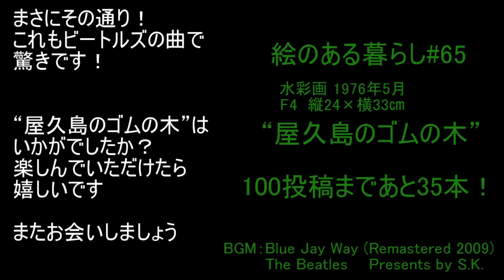絵のある暮らし “屋久島のゴムの木”ようこそわが家へ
こんにちは
45年前の5月の連休に屋久島へ行きました。3泊4日のひとり旅デビューです。
九州新幹線などない時代、広島から鹿児島へいくには、フェリーも鉄道も、接続が悪く費用もかかるので、飛行機にしました。
当時、広島市内にあった空港はグランドのような原っぱで、YS11の機体の下まで歩いて搭乗。

離陸すると眼下に地図と同じ地形が広がり、阿蘇の上空で機体が大きく揺れ、ドキドキしました。
鹿児島空港で知覧特攻平和会館に寄り、屋久島行きに乗り換え、空の旅はアッという間でした。

屋久島ユースホステルの裏はジャングルで、生い茂る巨大ゴムの木が、土砂降りに打たれ、艶やかに輝いていました。
家にある観葉植物と同じものとは思えない樹高４ｍ、ここまで育つのか！
さすが屋久杉の島！　と仰天しました。
油を塗ったように艶やかに光るぶ厚く大きな葉、新芽の赤い色とのコントラストが美しかった。

九州の最高峰、宮之浦岳がそびえる屋久島で、屋久杉に会うのが目的でしたが、
外に出ることができず、窓の外を恨めしく眺めながら、これらのスケッチを描きました。

沖縄に大型低気圧が近づくなかの出発で、予想通り天気は最悪。
滞在中、屋久島は　ずっと雨でした。

海は大荒れ。磯釣りができるかも、とかすかに期待して持ってきた釣竿セットも出番なし。
博多から来た人たちに誘われ、車で屋久杉を見に行きました。、
帰りは、彼らと一緒に鹿児島行きのフェリーに乗り、翌日、高千穂経由で博多まで送ってもらいました。

“屋久島のゴムの木”はいかがでしたか？

絵のある暮らし “屋久島のゴムの木”ようこそわが家へ　#65　残り35本
水彩画 1976年5月
F4  縦24×横33㎝

There's a fog upon L.A.
And my friends have lost their way
We'll be over soon they said
Now they've lost themselves instead

Please don't be long
Please don't you be very long
Or I may be asleep

Well, it only goes to show
And I told them where to go
Ask a policeman on the street
There's so many there to meet

Please don't be long (don't be long)
Please don't you be very long (don't be long)

Now it's past my bed I know
And I'd really like to go
Soon will be the break of day
Sitting here in Blue Jay Way

Don't be long, don't be long
Don't be long

Presents by S.K.